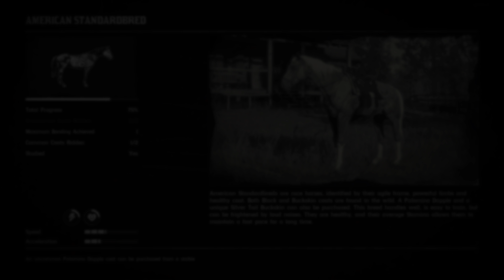XBOX ONE X - Red Dead Redemption 2 GAMEPLAY PART 5 - I'M so DIRTY!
[ Pjtavares ]